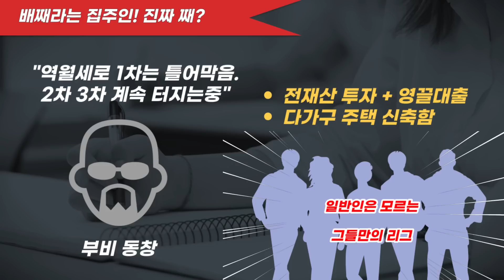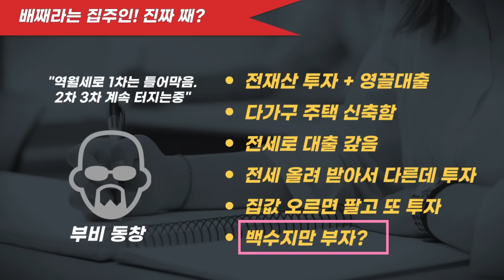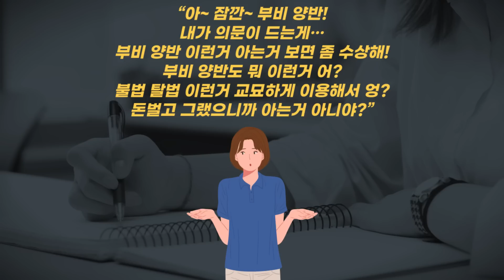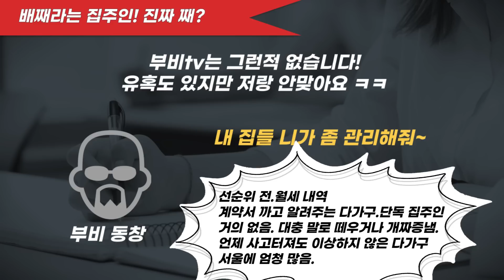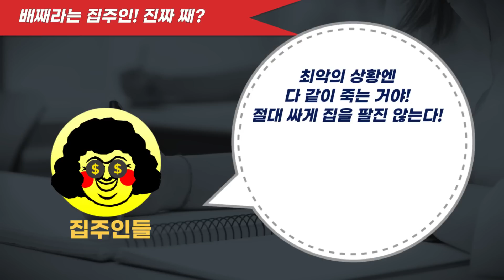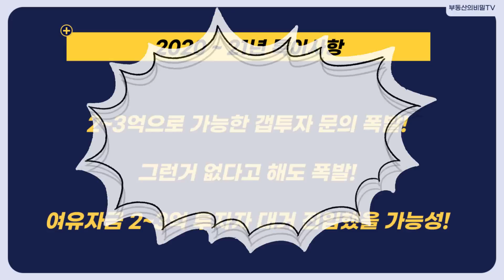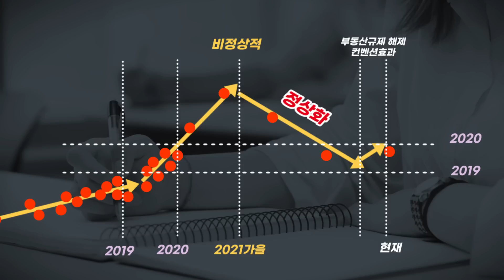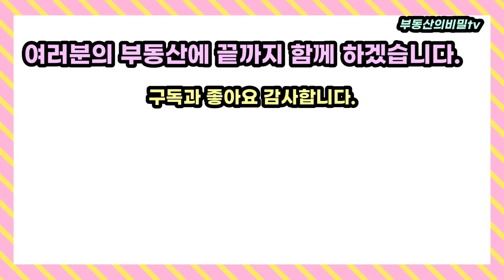집주인 말고 세입자를 살려야죠! 역전세 피눈물을 왜 세입자가 흘려요?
역전세 이야기는 몇 달전부터 나오던 이야기 입니다.
부동산 하락이 계속되던 작년에도 이야기가 나왔던 겁니다.
이제 역전세 본게임이 곧 펼쳐 질 수 있습니다.
역전세를 못 견딘 집주인들이 집을 급매로 처분할까?
아니면 둔촌주공 살리기를 했던 부동산 정책이 또 한번 집주인 살리기를 시도할까?
부동산 정책의 인위적인 개입으로 "진정되어가는  전세 가격의 불씨가 다시 되살아 난다면 그건 정의로운 세상이 아니다"라고 생각 하는게 합리적일 수 있겠습니다.

부동산,부동산 하락,부동산전망,역전세,영끌,영끌족,집값,둔촌주공,올림픽파크포레온,깡통전세,아파트,집주인,dsr 규제 완화,dsr 완화,dsr 대출,래미안라그란데,이문1구역 래미안,광명 아이파크,광명4구역